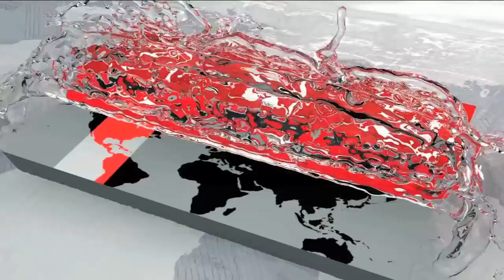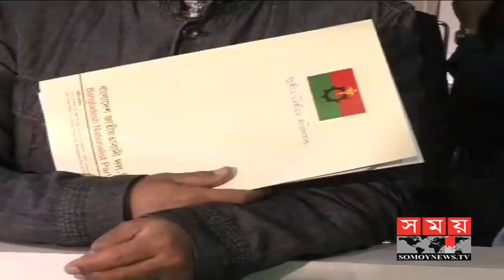বিএনপি নেতা মাহাবুব উদ্দিন খোকন আহত, হাসপাতালে ভর্তি | Moazzem Hossain Alal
বিএনপি নেতা মাহাবুব উদ্দিন খোকন আহত, হাসপাতালে ভর্তি | Mahbub Uddin Khokon